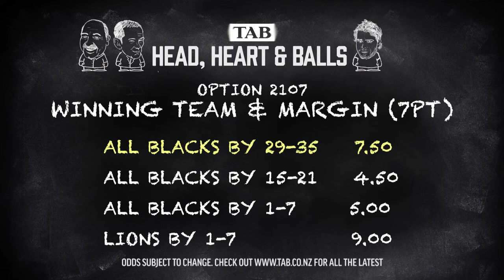TAB Head, Heart and Balls. 2nd Test Preview